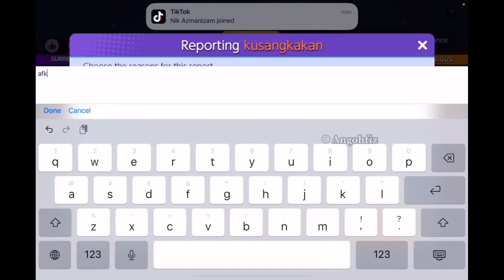⚫️TikTok Live S11: Greedent, Cinderace Pokémon Unite Gameplay #57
Live di TikTok guna iPad Mini 6

♬ MUSIC CREDIT ♪
Title:
Artist:

🎮GAME CREDIT🎮
Title: Mobile Legends
Console: iPad mini 6

● EDITING ●
Edit Videos = iMovie, KineMaster
Edit Photos &Thumbnails = PicsArt